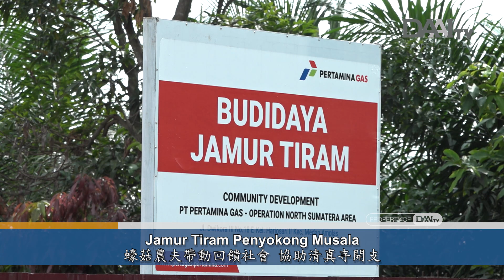Jamur Tiram Penyokong Musala | DAAI Mandarin 大愛與您分享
Di Kota Medan, ada seorang pemilik usaha jamur tiram bernama Taufiksyah.
Setelah berhasil membudidayakan jamur tiram,  setiap bulan, dia menyedekahkan 15 persen keuntungannya untuk menyokong biaya operasional Musala setempat. Dia mempraktikkan kebajikan melalui budidaya jamur tiram.

來到棉蘭，認識這位種植蠔菇的農夫，道菲沙。成功培植蠔菇，他把每個月的收入，捐出15%, 來協助當地一個清真寺，供應一個月的開支。透過培植蠔菇，帶動起善的效應。